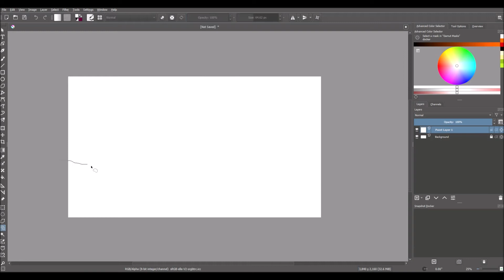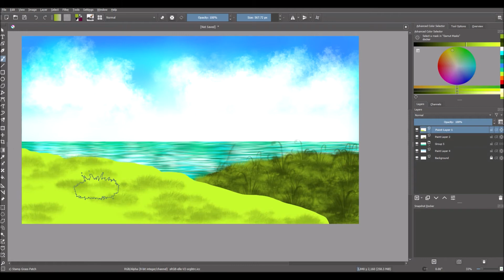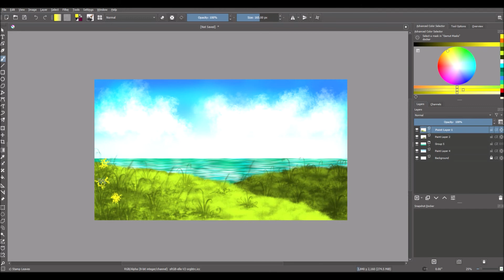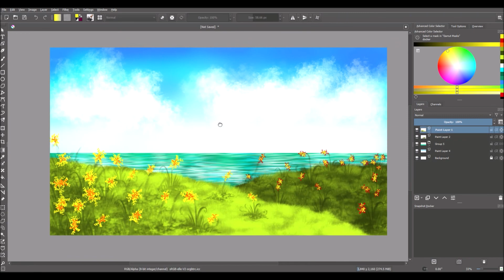Krita Digital Painting - Open Sea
Studio Jonatte_Horizons - Digital Painting

Art work in this video:

Speed Painting - Open Sea

By Horng_Horizons

Like the contain? Well there are more!

Horng_Horizons